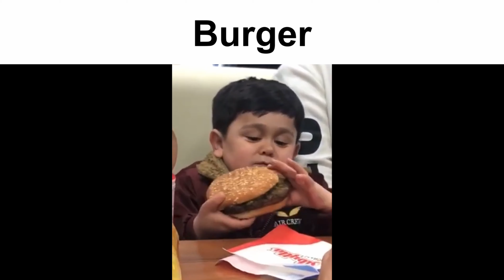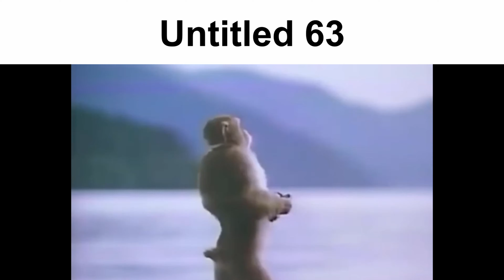My favorite parts of Goblin be like...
Not going to lie, I feel like I'm starting to outgrow this album a bit but I did get people asking for this so here you go. I think this is the last time I'll listen to this album in full. Enjoy!